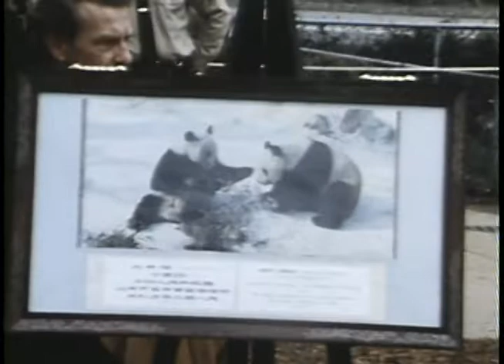Welcome Ceremony for Giant Pandas at the National Zoo, 1972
On April 16, 1972, giant pandas Ling-Ling and Hsing-Hsing arrived at the Smithsonian’s National Zoo. Four days later, they were welcomed in an official ceremony led by United States First Lady Pat Nixon.

Learn more about the history of giant pandas at the Smithsonian on our blog.

Smithsonian Institution Archives, Record Unit 395, Videotape 3, 455: 1972 - Pandas, Presentation to First Lady Pat Nixon, April 20, 1972, Pandas playing, June 1972. Silent, 250 feet, 6.9 minutes.